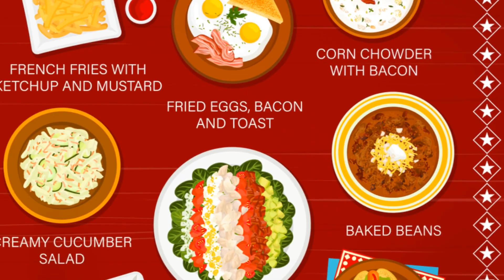5 Special countries and extraordinary Foods *Part 2*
Embark on an unforgettable culinary expedition as we traverse the flavors of five remarkable countries. From the aromatic spices of Iran to the indulgent pastries of Austria, the diverse cuisine of the USA, the fiery delights of South Korea, and the maritime treasures of Portugal, this journey promises to be a gastronomic delight. Join us as we explore the rich traditions, regional specialties, and delectable dishes that define these extraordinary culinary destinations.